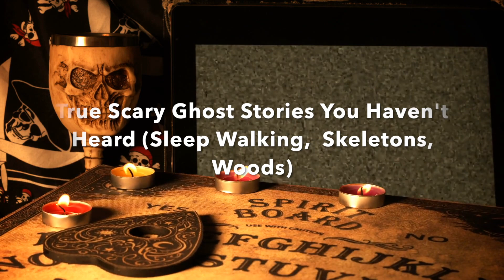4 Scary True Ghost Stories (Haunted Woods, Mansions, Houses)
These are 4 Scary True Ghost Stories (Haunted Woods, Mansions, Houses.)  Listen to 4 of the scariest true ghost stories to fuel your night! In one scary ghost story, a 17 year teenager runs after his dad in the woods when he sleepwalks, and sees a scary ghost lady calling his name. In another story, a haunted mansion with a grisly past scares locals as a scary party occurs with ghosts. Lastly, more traditional haunted true scary ghost stories.
TIMESTAMPS:

1st Story: 0:09
2nd Story: 5:32
3rd Story: 9:53
4th Story: 14:44

Thumbnail:
Home
Creepy doll by Jeremi Rimel.